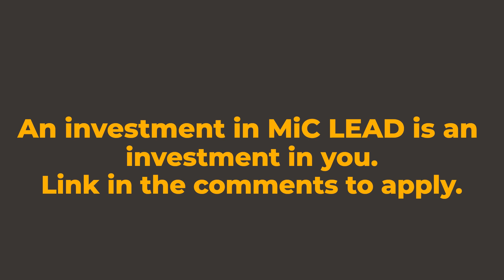Regina Griffin- Togetherness